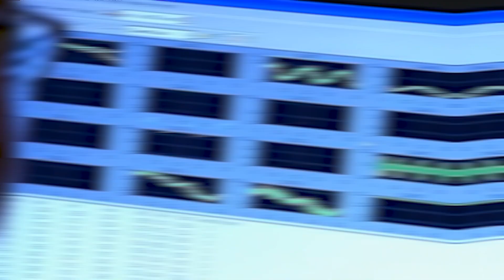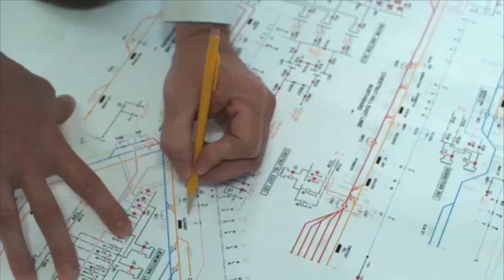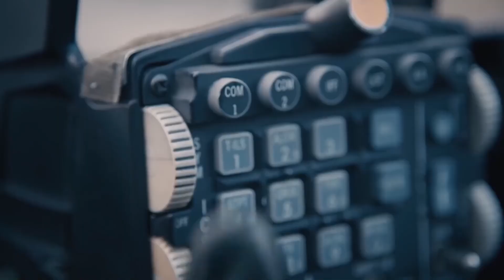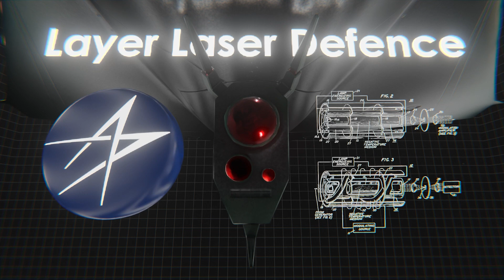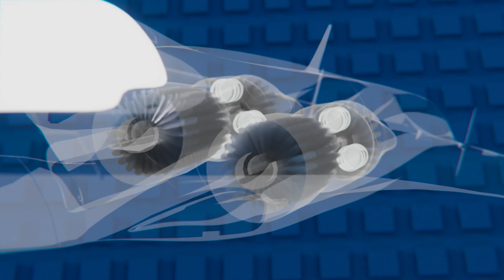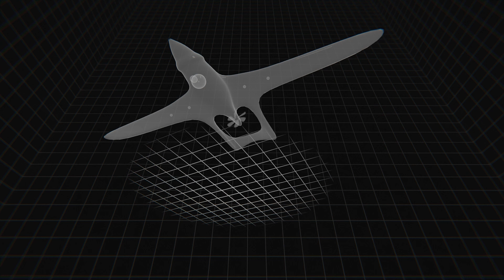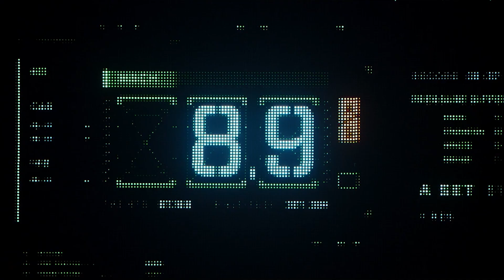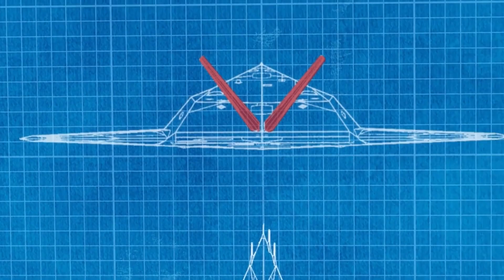SHOCKING Truth About US Hypersonic X-59 and X-44 Manta Technology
Did you know that the X-59 can fly at speeds over 1,700 miles per hour without creating a loud sonic boom? That’s faster than most commercial jets while keeping the noise down!
The Hypersonic X59 and X-44 Manta about to change the game in aviation, and most people have no idea what's coming!